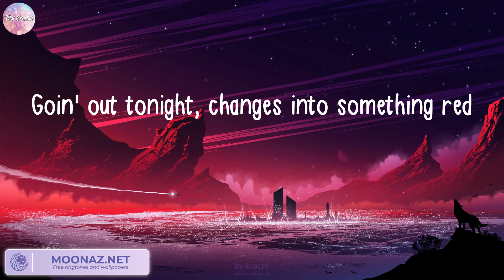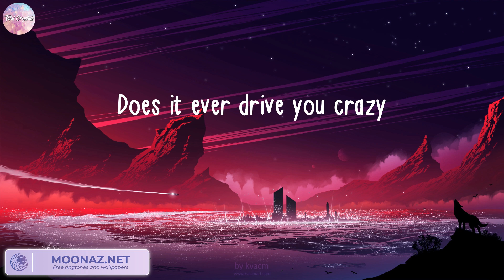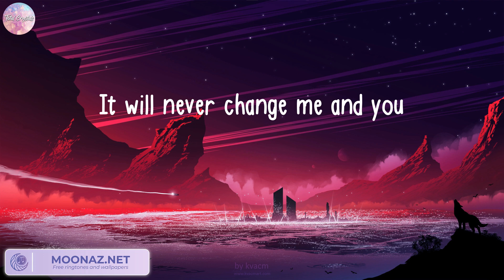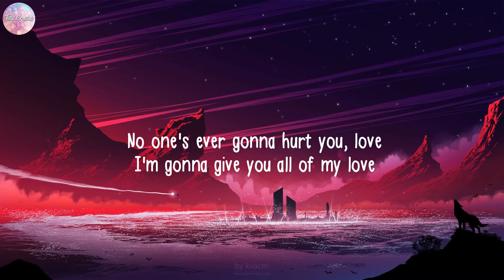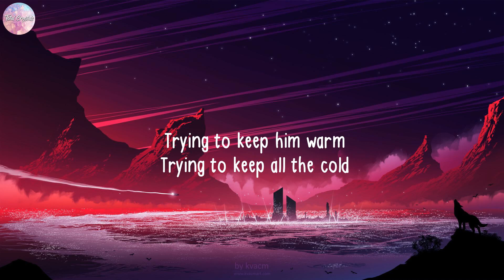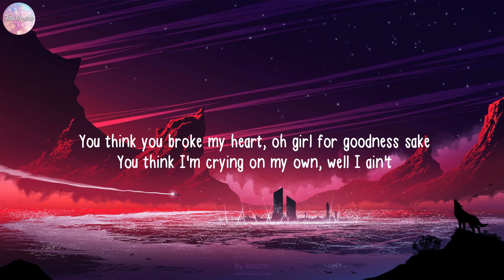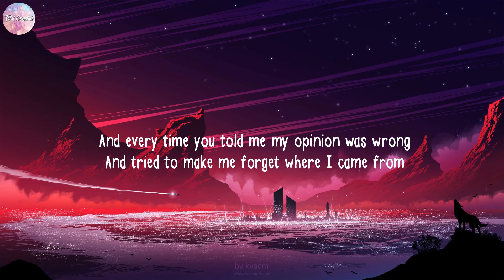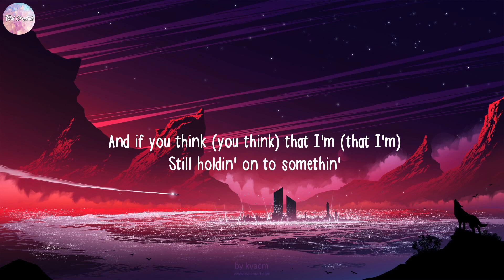One Direction, Night Changes (Lyrics) The Kid Laroi, Clean Bandit, Justin Bieber...